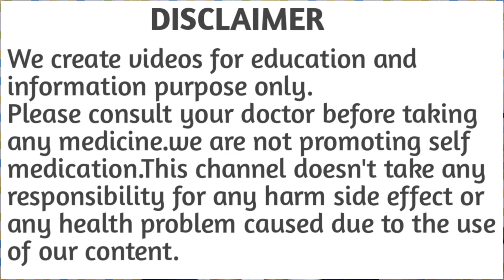Naproxen and Domperidone tablets uses in hindi / Nexdom 250 & 500mg tablets review / माइग्रेन की दवा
Naproxen and domperidone is a combination of two medicine which is used to treat migraine. Naproxen is an non steroidal anti-inflammatory  medicine which act by blocking the release of prostaglandins that cause pain due to migraine whereas domperidone is a prokinetic and anti emetic medicine it act on chemoreceptor trigger zone which control nausea and vomiting it also regulate the movement of stomach and intestine.

In this video we will discuss about naproxen and domperidone tablets uses,strengths, brands, dosage,mode of action, side effects, precautions and warnings and drug interactions.